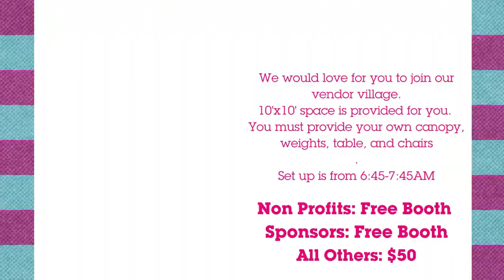Join the 8th Annual Pink Out 5K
Join us for the 8th Annual Pink Out 5K! Saturday October 5th 8am. Gather your team and your pink and get ready to walk, run, dance, or skip your way through our course. See you there!!!